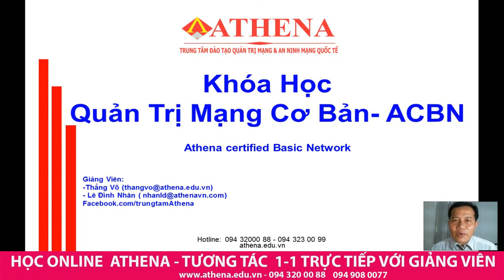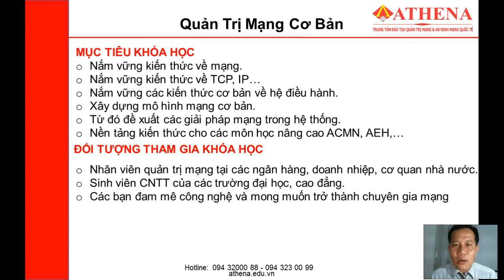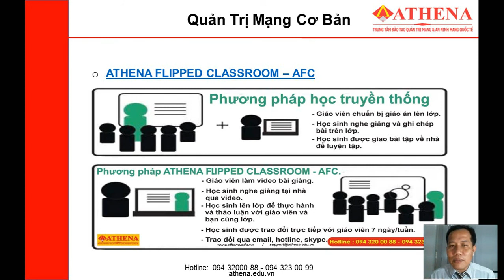Lộ Trình Học Quản Trị Mạng Online Kèm 1-1 Dành Cho Người Mới, Học Sinh, Sinh Viên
🔴Khóa học QUẢN TRỊ MẠNG CƠ BẢN đào tạo cho học viên có những kiến thức nền tảng nhất về công tác xây dựng và quản trị một mạng máy tính căn bản. Từ đó có các kiến thức tổng quát để có thể tiếp tục nâng cao trình độ trong lĩnh vực quản trị mạng và an ninh mạng. Khóa học cũng cập nhật những kiến thức mới nhất về công tác quản lý một hệ thống mạng, những yêu cầu đặt ra cho Network Administrator (người quản trị mạng) tương lai.

🔴NỘI DUNG ĐÀO TẠO KHÓA MẠNG CƠ BẢN ACBN

Chương 1: Tổng quan về mạng máy tính

Tổng quan về mạng máy tính
Hướng dẫn Vmware Worktation
Hệ điều hành Windows
Chương 2: Các kết nối mạng

Các sơ đồ kết nôi mạng LAN
Các kết nối mạng của Vmware Workstation
Các thao tác cơ bản trên Windows
Thiết bị mạng
Chương 3: Chia sẻ dữ liệu

Gán IP tĩnh trên Windows
Share file trên Windows
Chương 4: Phương tiện truyền dẫn

Khái niệm và đặc tính của các phương tiện truyền dẫn
Các loại dây cáp
Các chuẩn đầu dây RJ45
Thực hành bấm dây RJ45
Chương 5: TCP/IP

Giới thiệu hệ thống giao thức TCP/IP
Các hệ số cơ bản
Mô hình OSI
Cấu hình Access Point
Cấu hình Router Dreytek
Remote Desktop
Giả lập Nat port trên Vmware
Quét IP trong mạng
Phân tích gói tin dùng Wireshark

Học phí học Offline trực tiếp tại trung tâm: 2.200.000
Học phí học Online tương tác 1-1 qua Zoom Meeting: 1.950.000

🔴Hãy điền vào phiếu đăng ký để được tư vấn 1-1 và thông báo lịch học mới nhất :

▶  45 Đinh Tiên Hoàng, P. Bến Nghé, Quận 1, Tp Hồ Chí Minh

➤ Học viên làm bài tập lý thuyết và thực hành tại lms.athena.edu.vn
➤ Học và giải đáp 1-1 với giảng viên Athena